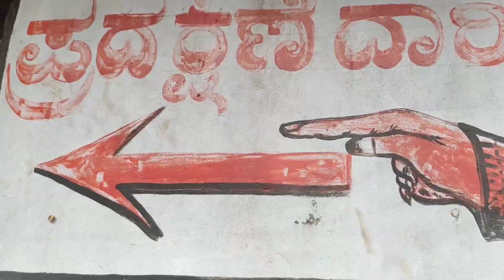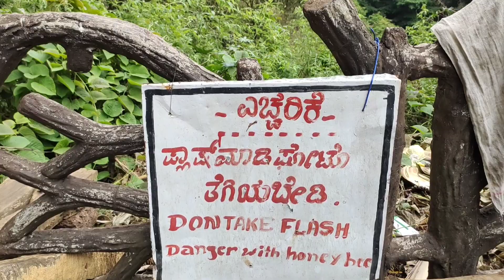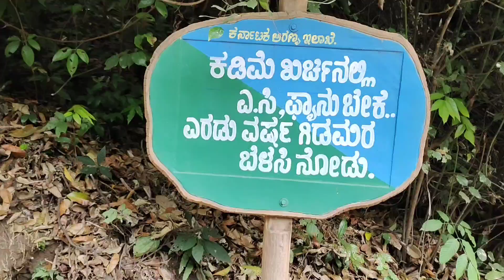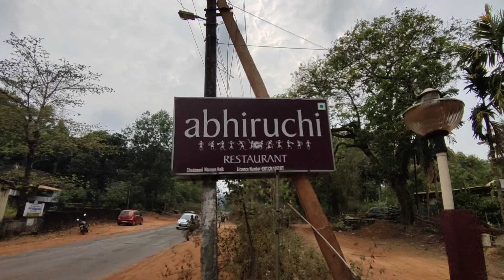Yana part 2| Why is flash photography prohibited in Yana| 7 echo in Yana caves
as we head to the top of Yana caves, the view becomes breathtaking. Yana caves is famous for the 7 echoes it creates inside the caves. flash photography is prohibited in certain areas for. A very specific reason. overall the trip was enjoyable.